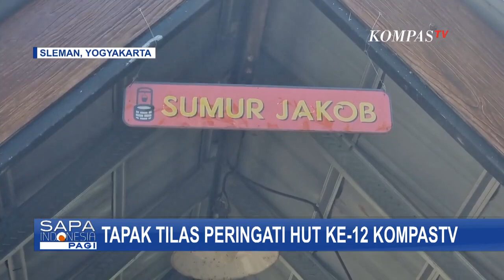Karyawan KompasTV Tapak Tilas Mengenang Kebaikan Almarhum Jakob Oetama dan PK Ojong